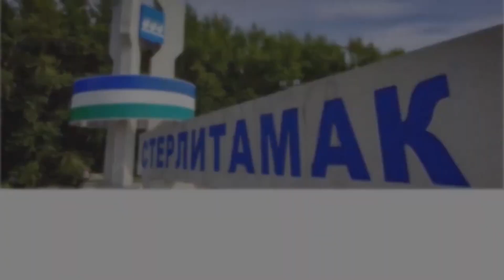51. Павел Осипов - У черты / "Соловьиная дрель" / Артель (видео от 13.12.2020 года)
🗂 на карту банк ВТБ: 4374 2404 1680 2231 🗂